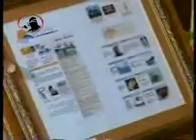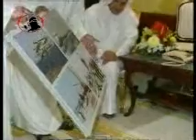تشرف فريق الغوص بلقاء سمو الأمير الراحل 2000